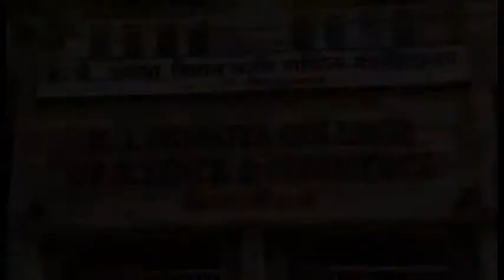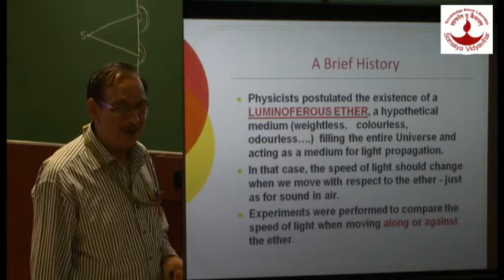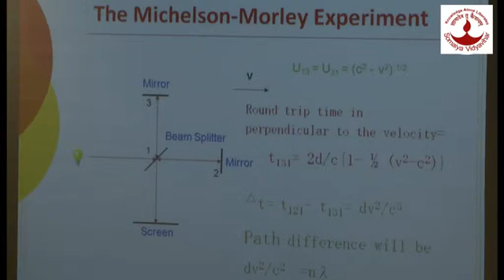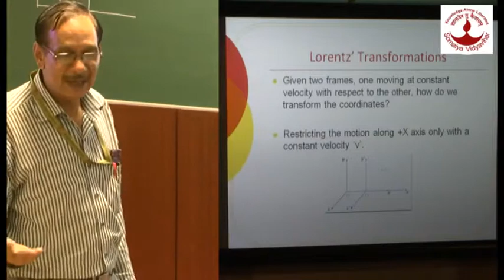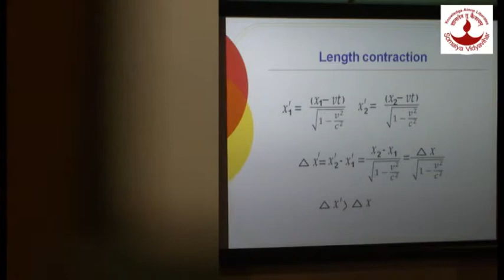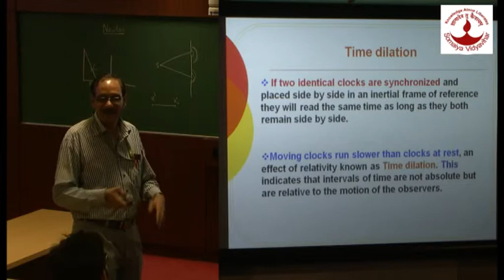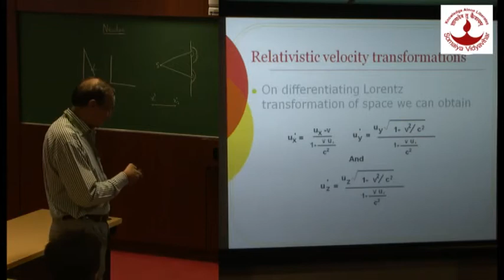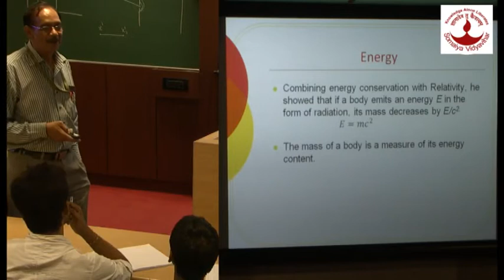Subodh Kumar Saxena Special Theory of Relativity